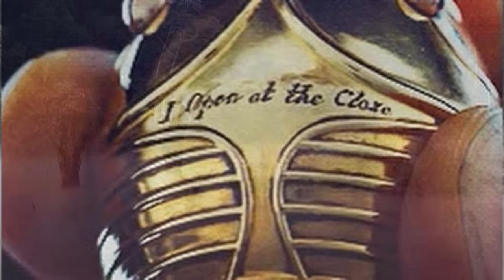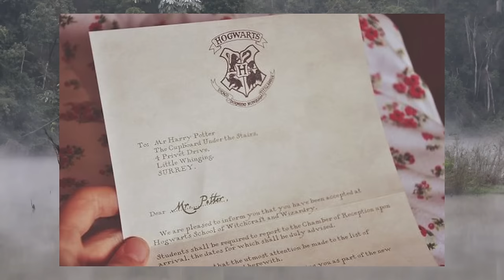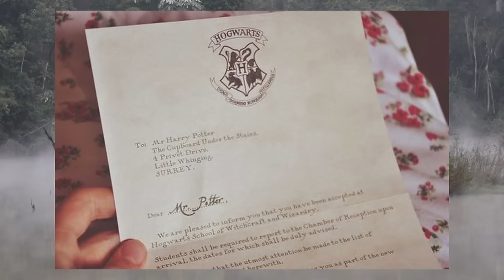The Harry Potter Misconceptions Iceberg Explained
Let's take a look at what I think are some of the most misunderstood parts of the Harry Potter universe and Harry Potter Lore. Let me know what I missed in the comments!

Levels:
Level 1: 00:00
Level 2: 15:50
Level 3: 31:20
Level 4: 44:48